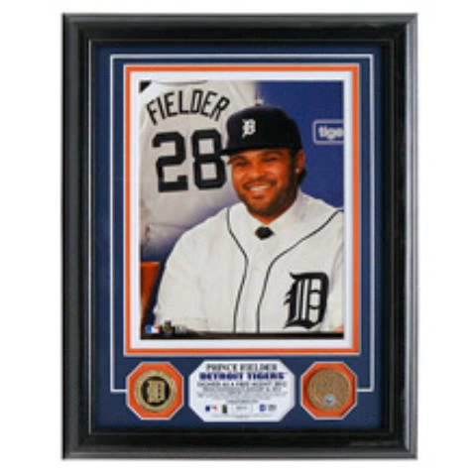mlb shop tigers